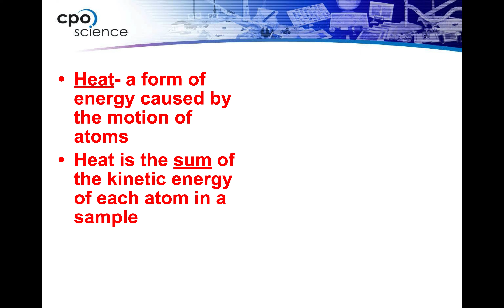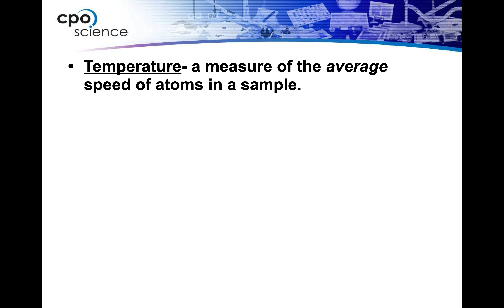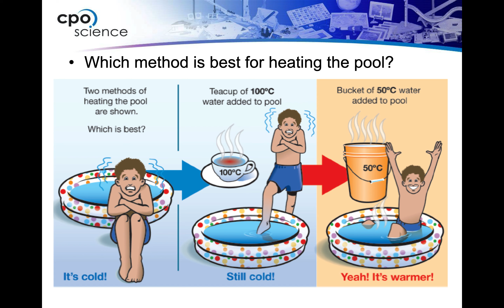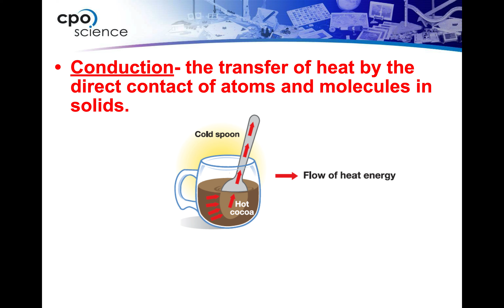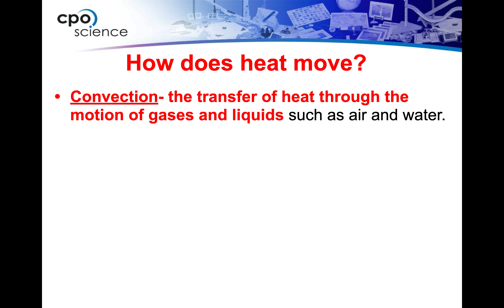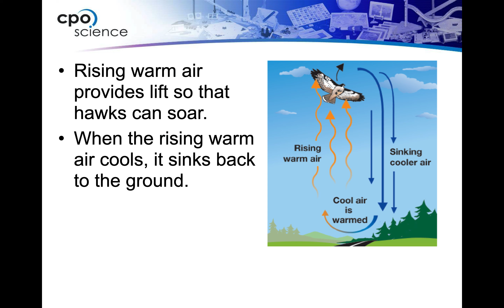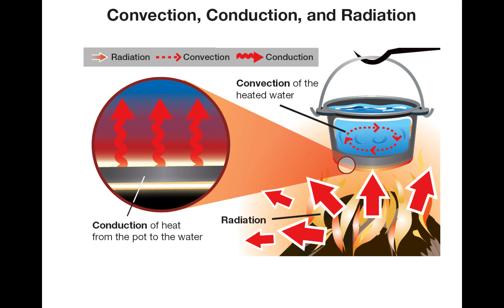3.2 Lecture Notes Heat